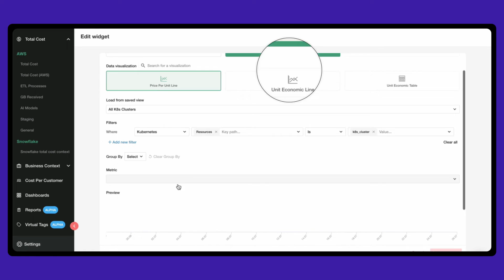Finout presents: The Ultimate FinOps Widget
We’re proud to introduce Finout’s brand new Unit-Cost Widget. Our users can finally create endless unit economics on top of their mega-bill in seconds. Build cost filters on top of all your cloud bills and mega-bills and correlate them with the relevant business KPI or technical metric. Stop looking at absolute cost and start understanding cost in a business way.